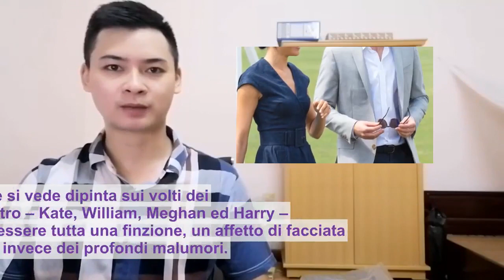Kate Middleton disperata per colpa di Meghan: ecco cos’è successo